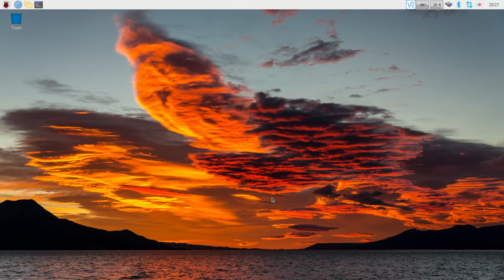You can't run from me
So the Bomber is able to find and lock on to a fleeing enemy ship..and hunt him down.. He's not especially agile at the moment, and his firing systems are on auto fire, with no damage set, but he's doing what I wanted and chasing the target down. I'll give him more agility and a proper attack/escape/attack pattern as well as make his missiles deadly.

What I am most happy with here is the ships ability to find and lock and chase down a suitable target :D